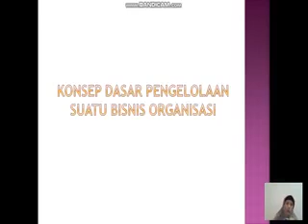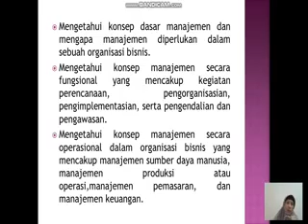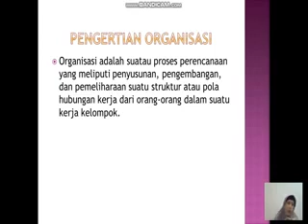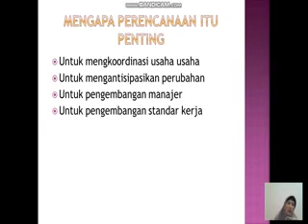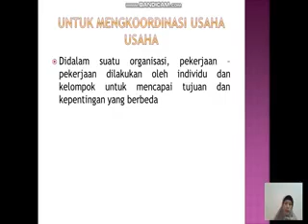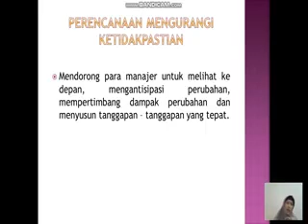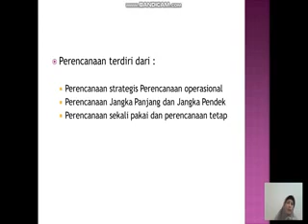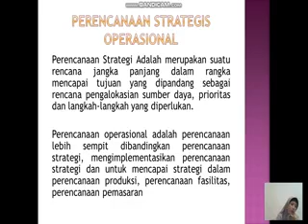Analisa Proses Bisnis Pertemuan 3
Analisa Proses Bisnis Oleh Ibu Marini, M.Kom

- Mahasiswa dapat me-ngerti dan memahami pengertian analisa proses bisnis yang ada dalam organisasi.

- Memahami cara menganalisa proses bisnis dalam berorganisasi.

- Mahasiswa memahami prinsi-prinsi organsasi.

- Mahasiswa mengerti akan knosep dasardalam pengelolaan dalam suatu bisnis.

Youtube : ISB Atma Luhur TV
Aplikasi Playstore : PMB Atma Luhur